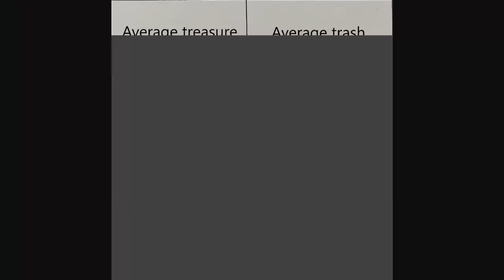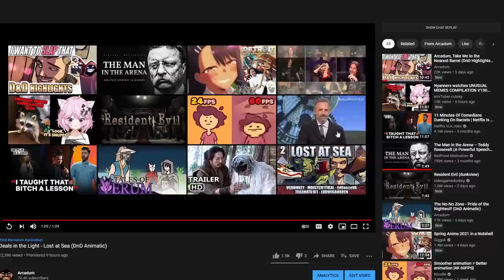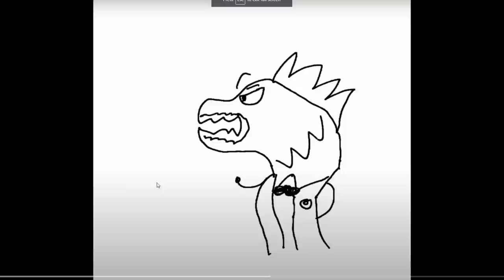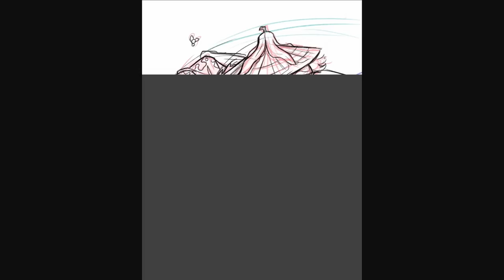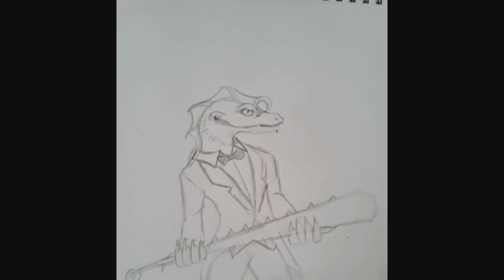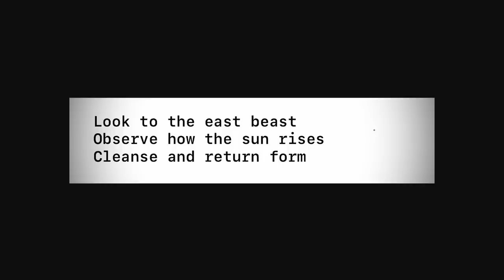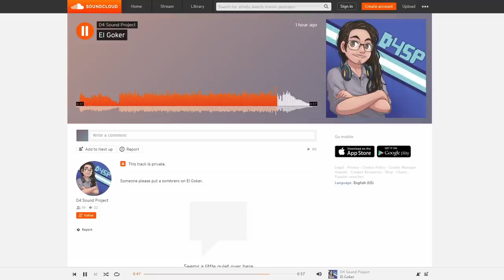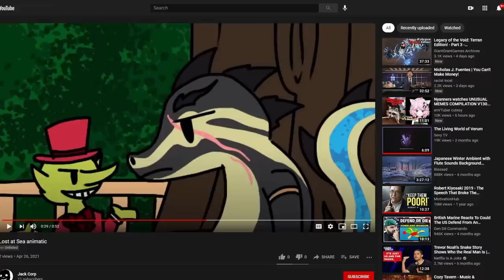Lost at Sea Ep. 3 (DnD Campaign)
Watch as these heroes delve into the new continent of Glies within the world of Verum and face what lies in store at it shores!
Watch this new story unfold live on Twitch, Mondays at 8PM CDT!